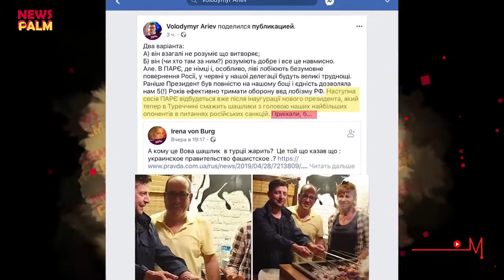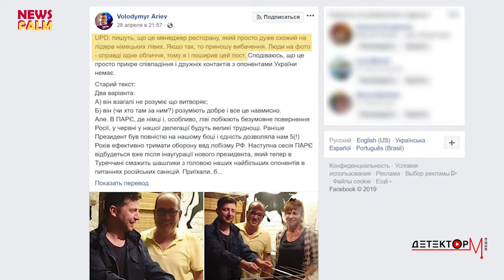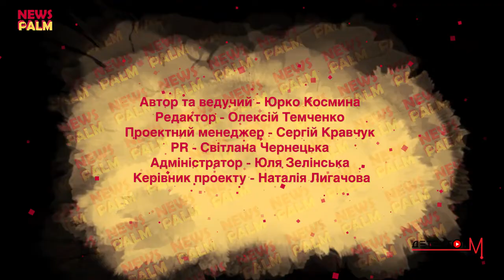Зеленський веде шоу на НТВ, Медведчук показує фокуси на 112, 5 ий дякує Порошенку Ньюспалм #9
У черговому випуску «Ньюспалму» Юркові Космині соромно і смішно через таких персонажів:

депутата від БПП Володимира Арьєва, який «розкрив» підлу геополітичну змову Володимира Зеленського та... турецького шашличника.
Віктора Медведчука, у якого в ефірі «112 каналу» буквально за 16 секунд дивовижним чином матеріалізувався букет квітів, котрий кум Путіна одразу ж подарував ведучій каналу
«5 канал», журналістка котрого у репортажі  з акції подяки Петрові Порошенку примудрилась… І сама подякувати Петрові Порошенку
Ведучу каналу «1+1» Наталку Мосейчук, яка пояснювала Олексієві Гончаренко, що таке «темп майбутнього­­» і чому за ним не встиг Петро Порошенко
Російський телеканал НТВ, котрий показав шоу «Магія» (2011 року виробництва) з «ведущим  - всенародно избранным президентом Украины, Владимиром Зеленским»